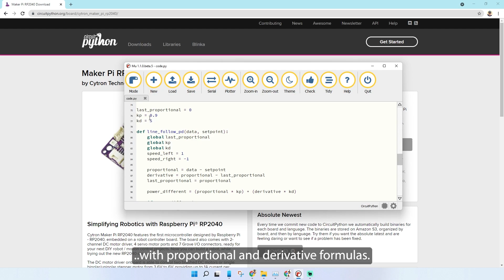Maker Pi RP2040 Mobile Robot: Part 2 - Line Following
This is a custom DIY mobile robot based on Maker Pi RP2040. The size are 10cm (L) x 10cm (W) x 8cm (H). For part 2, we will program the robot to move by following the line.

Idris
Cytron Technologies